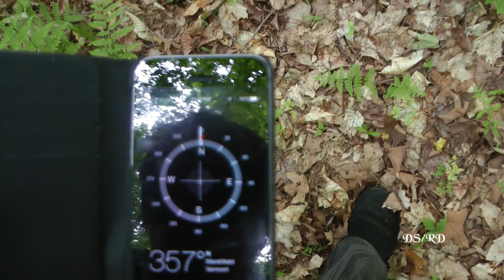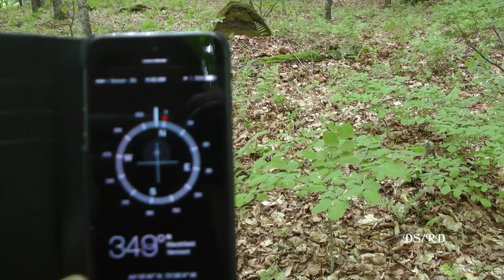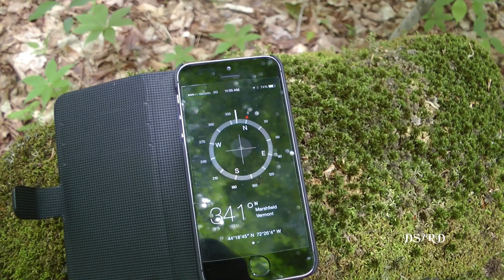Bobbies mountain lower quarter trip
Description:
In my younger years and while living and growing up in England., I learned a lot about earthen mounds and learned to see the tell tale signs that people had been living somewhere. I was totally hooked on finding things. I lived next to an old roman signal station in the southern hills of England. Every year after the light snow the farmer would plow under the fields around my country home. I would go out and collect many objects, like keys! I had a huge ring of keys by the time I moved from there. Anyway I was able to travel around Europe and see all the ruins etc. When I returned to the US. I moved out into the wilds of the country as cities and big towns weren't my cup of tea. As usual I took walks into the forests and mountains out here. I wasn't looking for anything...but started noticing odd rock piles here and there. I could also tell something had occurred there from the undulating ground. At one site I started to dig away the rocks that were there. Well after about 15 feet I stopped. My long point is this...I have an ability to envision things by looking at them. nature has it's way of doing stuff and humans have another way. The native peoples tell of these places but say they didn't build them.
In this area I have always said I think this whole mountainside was a establishment from ancient times and is buried over the year. When the outsiders came here and ...well did their stuff to the land and peoples found these places and of course ransacked them. But fortunately laws were made for them to where it is a crime to touch places like this. It annoyed the outsiders cause parts of "their" land couldn't be touched and plowed under or razed. Every once in awhile new sites are discovered by land owners doing something and the state comes in and they determine what it was and then do whatever they feel is right. The native peoples ask for anything they find as it is their heritage and peoples stuff. From old pictures I know that the land was stripped of trees and everything to make way for themselves and their sheep, etc. So a hundred and fifty or so years ago they found that mountainside. They didn't try to live there and they didn't destroy the area. In fact at the top of the mountainside is a ruins that I will show you in another video. Like this standing stone I found it also points north. Anyway what I say and realized when going out there that it must have been a huge place. It is my belief that it is hollow or has tunnels an etc. under it.